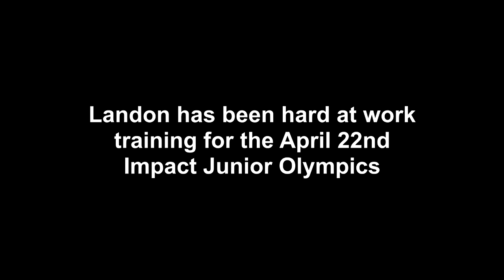Grace Video Announcements for April 1st, 2018